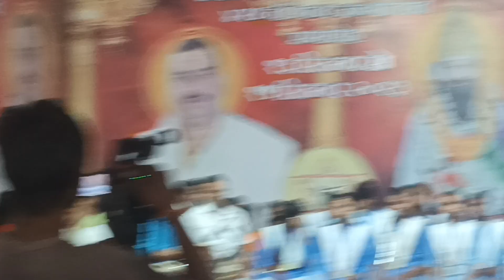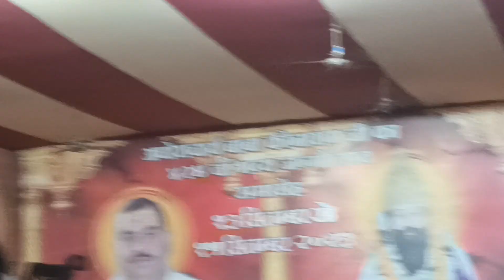दीवाना तेरा आया ll प्यारा भजन//BABA KINARAM BHAJAN//INTER COLLEGE KI BACHCHIYAN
किनाराम भजन